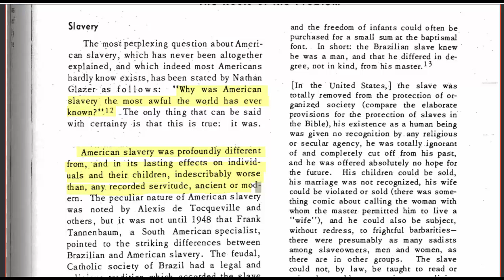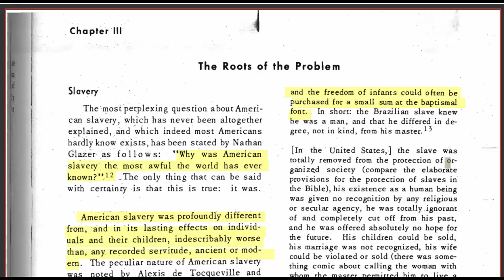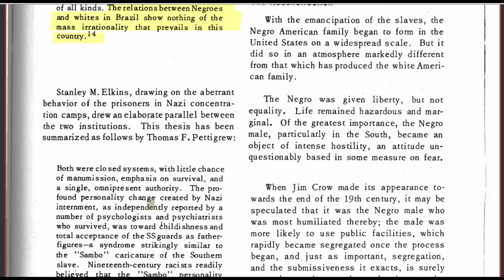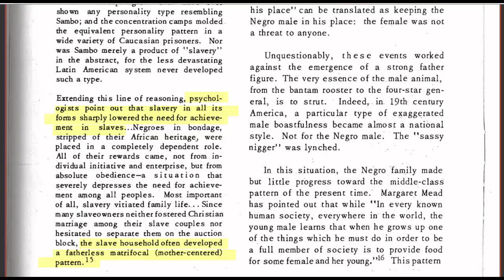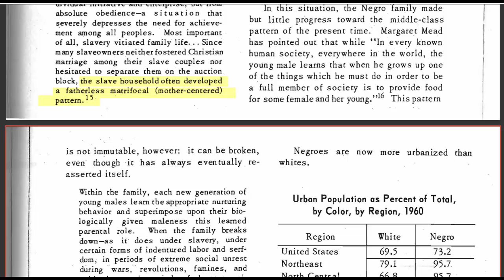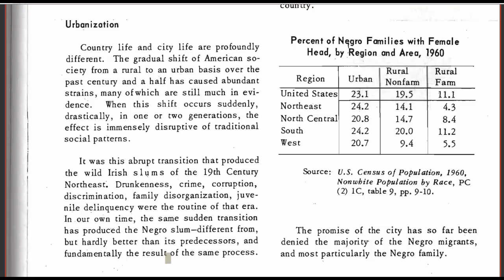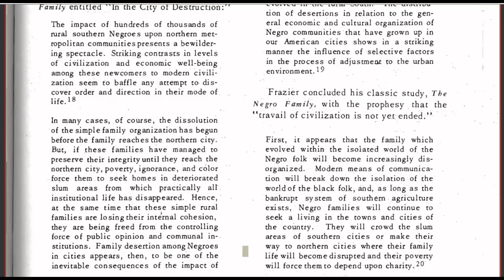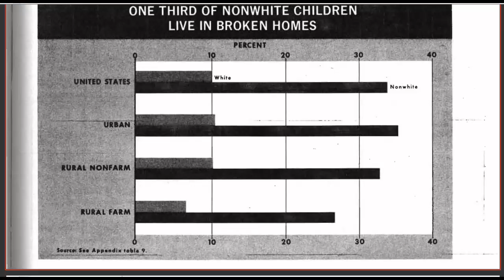The Moynihan Report pt4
This is going into deep game. Talking about of the root of the Negro problem coming out of slavery